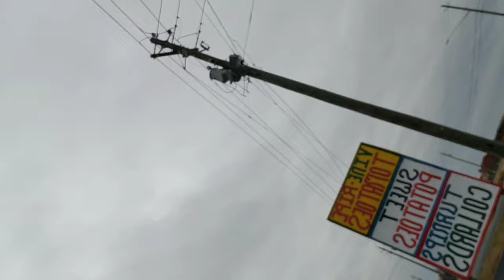Vlogmas Day 5: Family Christmas Pajamas| PonPon tradition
Join us on our adventure to achieve the perfect family Christmas picture for our annual Christmas card!